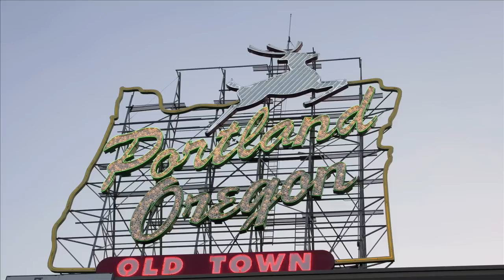Art In A New Light: Portland Oregon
Short photo essay with interview of a Portland native artist. Travis Suda is a 22 year old artist who lives for drawing, graffiti, and tattooing. With just a few hours available to get a taste of his lifestyle, getting enough info into his day-to-day life wasn't as hard as expected. Makes sense considering the uprising of art in Portland.